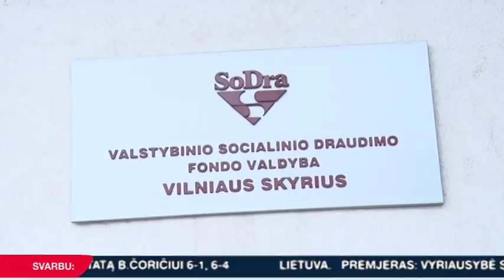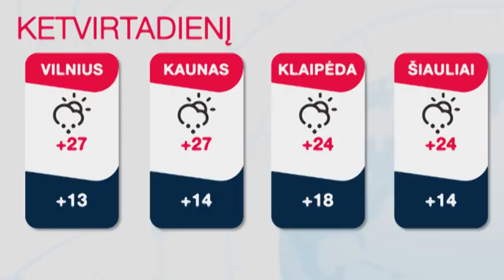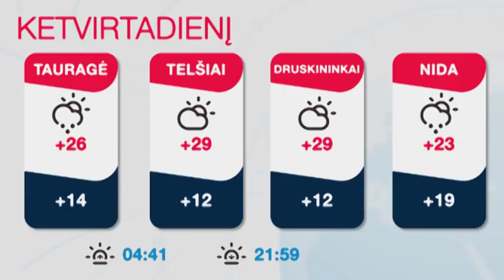INIT TV ŽINIOS 2018-06-20